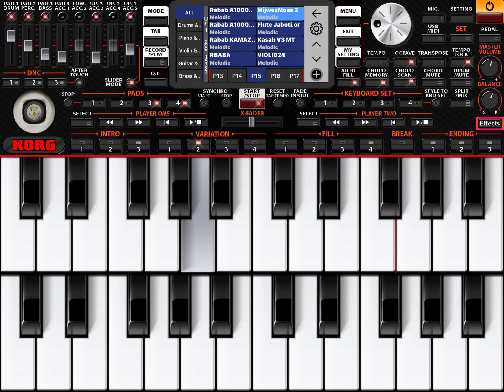Adhajagh ayamma (org 2023) ipad